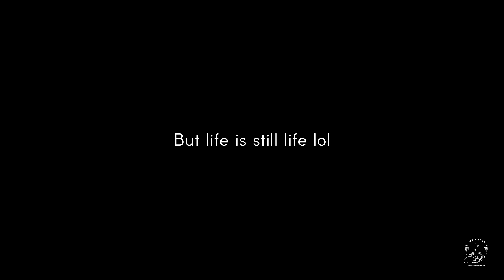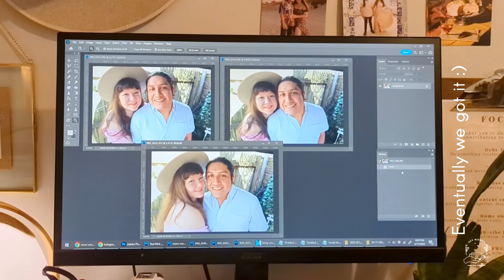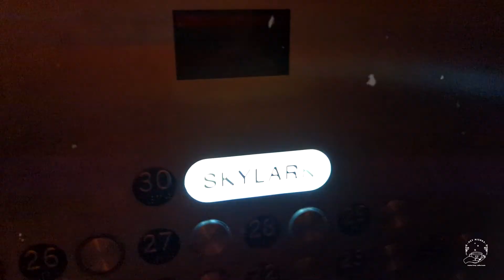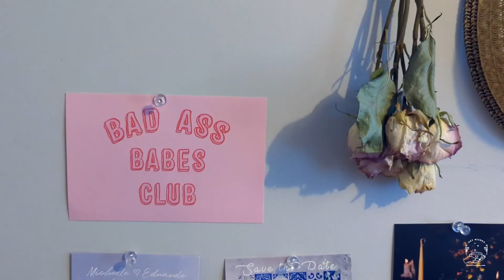Doing spring things in NYC 💐 Rooftops & meetups (April vlog)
There's nothing like spring in NYC to reinvigorate your creative energy and inspire some organizational projects. Hang out with me for a few sunny days in April!

🌸 Timestamps
0:00 Intro
0:14 Spring walk
1:45 Weekend randoms
2:54 Friend outings
4:37 DIY photo shoot
5:17 Rooftop with Lash!
9:07 Quick chat
10:47 Evening at home
11:32 Wedding inventory
12:03 Office organization
12:30 Wedding flowers
14:26 Lunch with Meg
15:07 Voiceover update :)

Select tracks via Lofi Records:
🎧 amies - Looking Up To The Sky

🍊 I use Creative Market for all of my fun graphics, layouts & more!

Hi! I'm Mishka, a Brooklyn-based writer and crafty creator sharing my daily life in NYC. I'm an optimistic Libra who loves tea, rainy days, and finding reasons to celebrate (even the most mundane moments).

I launched my blog, Hey Mishka (heymishka.com) in 2008 to keep myself inspired during fashion school. To this day it's where I share my tips on creativity, decor, and more.

💌 How you can help all refugees — from Ukraine and beyond

☕️ Feeling ~blah~ this week? Get the Hey Mishka Coffee Break. It’s my weekly newsletter curated to perk you up with good news, inspiration, and bright ideas